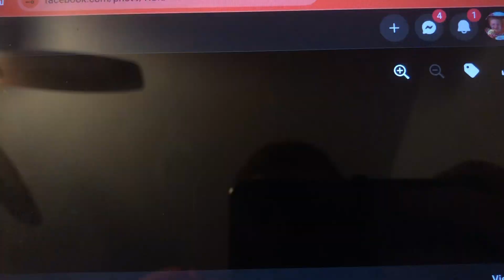Playhouse Disney Promo CDCB2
Playhouse Disney 2001 Danny